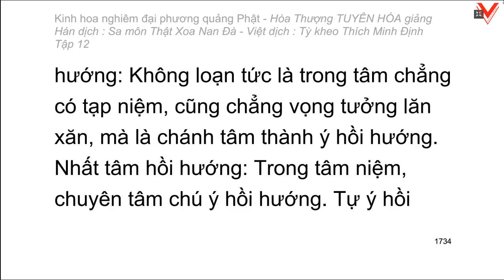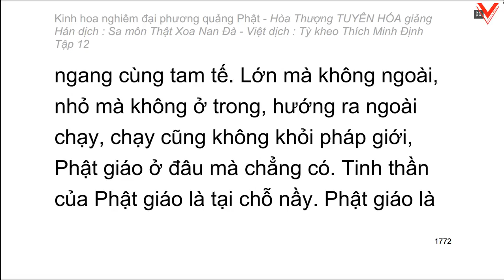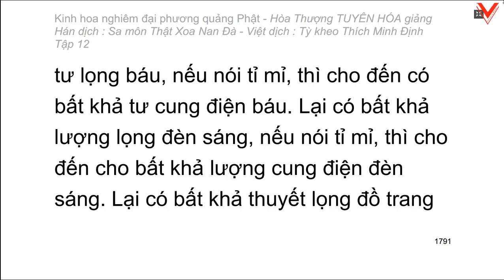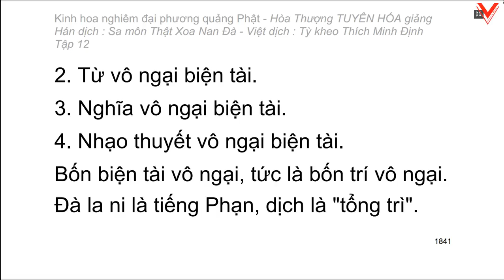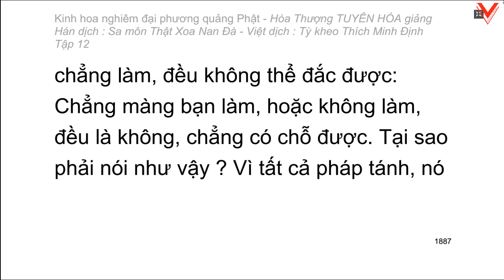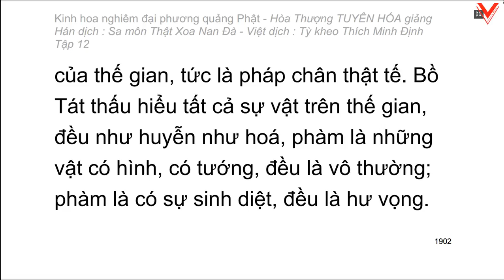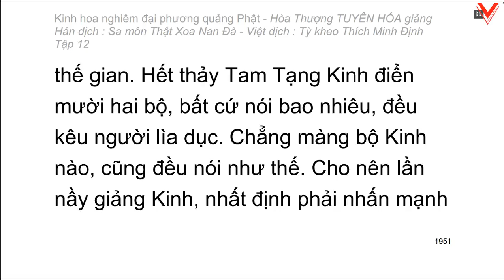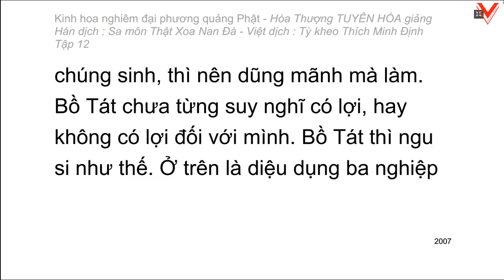Kinh hoa nghiêm - hoà thượng Tuyên Hoá giảng giải - Tập 12/25 (tiếp theo)